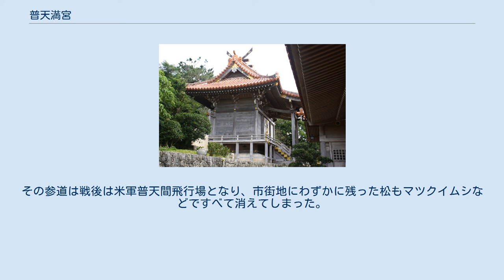普天満宮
鳥居 本殿 奥宮 普天満宮（ふてんまぐう）は、沖縄県宜野湾市普天間にある神社。
宜野湾市で唯一の神社でもある。
 現在の正式な社名は普天満宮となっている。
別称は普天満権現。
一般的には普天満神宮と呼称される。
琉球八社の一つ。
 熊野権現と琉球古神道神を祀る。
慶安元年（1648年）刊の『琉球神道記』に「当国大社 七處アリ、六處ハ倭ノ熊野権現ナリ一處ハ八幡大菩薩也」、また別名である普天満権現については「濫觴亦知ラス、熊野ノ飛龍ト見ユ、東ニ当リテ瀑布アリ、其水霊也」と、祭神のことが記されている。
 創建については往昔、普天満宮の洞窟（普天満宮洞穴）に琉球古神道を祀ったことに始まり、尚金福王から尚泰久王の時代（15世紀中半）に熊野権現を合祀したと伝えられている。
現存する古い記録には万暦18年（1590年）の「普天満権現碑」があり、『琉球神道記』や『琉球国由来記』（正徳3年（1713年））、『琉球国旧記』（享保16年（1731年））にも普天満宮関係が記載されている。
 熊野信仰との関連では普天満宮を熊野三山の那智山飛龍権現に見立てて信仰されていたようである。
さらに、近世沖縄における熊野信仰は琉球八社を始め、その分社、あるいは美津呂（びじゅる）、観音、霊石信仰とも習合しながら県内広域に伝播し、拝所（うがんじょ）としても数多く存在する。
縁起伝承には首里桃原に出現した女神が普天満の洞窟に篭もったという伝承、その後洞窟より仙人が現れ「我は熊野権現なり」と神威を示さしたという伝承があり、又、中城間切り（現北中城村）安谷屋村の百姓夫婦や美里間切東恩納村の「当ノ屋（屋号）」に黄金（神徳）を授け苦難を救ったという伝承があり、「当ノ屋」ではそのお礼参りが続いている。
旧暦9月は普天満参詣と言って、かっては中山王はじめ、一般の人々が各地より参集し拝礼の誠を捧げた。
 沖縄戦のあった昭和20年（1945年）には、当時の社掌が神体を持って本島南部の糸満へと避難した。
戦争終結後は、敷地が米軍により接収されていたことにより、具志川村（現うるま市）に仮の宮を造った。
その後、米軍により敷地が解放され、昭和24年（1949年）に元の本殿へと戻った。
 例祭：旧暦9月15日 屋根瓦は沖縄独特の雰囲気を漂わせる。
 境内奥の洞穴の内部に奥宮が祀られている。
10時より17時まで拝観可能（但し、正月期間中及び、神社の都合により拝観できないこともある）。
拝観料は無料であり、受付時に代表者の住所、氏名を記述する必要がある。
 参道（首里から続く普天間街道）沿いには昭和7年（1932年）4月に国指定天然記念物となった宜野湾並松（じのーんなんまち）があり、松の大木が5kmにわたり続いていた。
沖縄戦直前に資材としてほとんどが伐採され、その後の戦闘により残りも消失した。
その参道は戦後は米軍普天間飛行場となり、市街地にわずかに残った松もマツクイムシなどですべて消えてしまった。
 社殿裏にある普天満宮洞穴は平成3年（1991年）3月1日に宜野湾市の名勝に指定された。
 普天満宮 普天間バス停（徒歩2～5分）